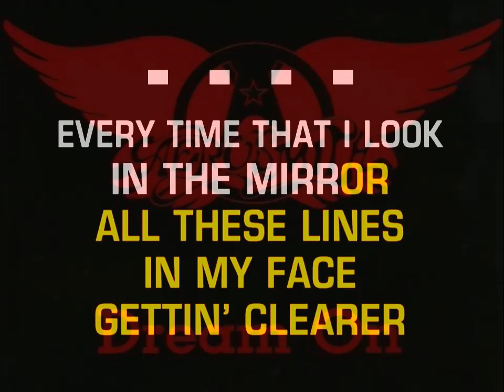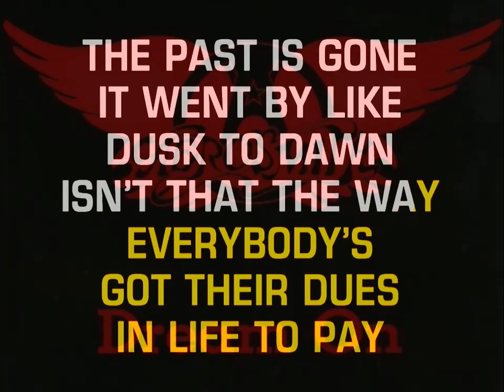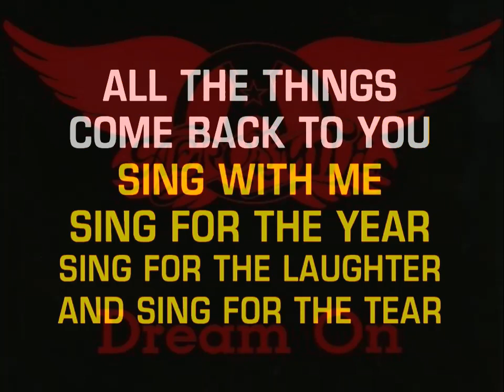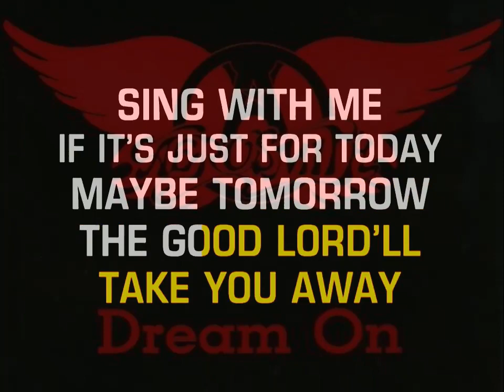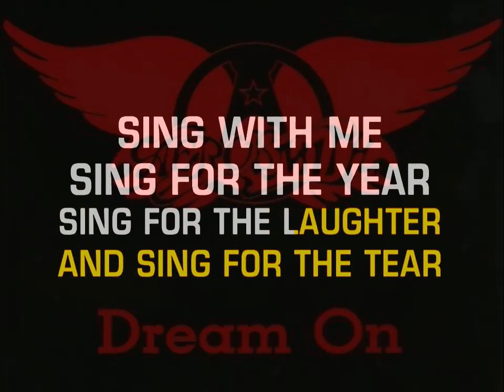Dream On KARAOKE by AEROSMITH ( lucien depuydt karaoke )